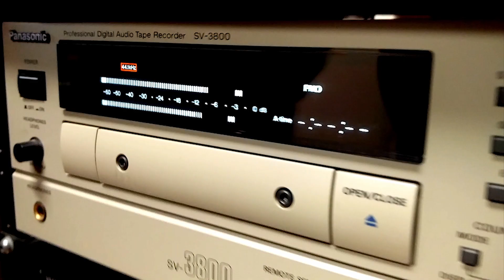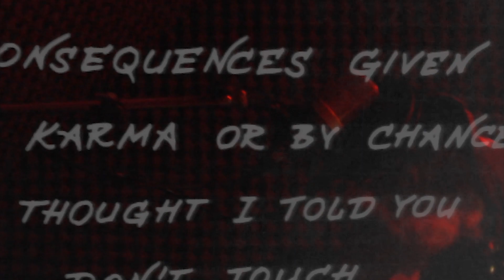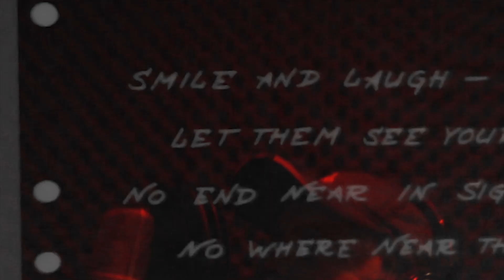I'M NOT SORRY~ ELECTRIK FENC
The latest piece done at EarArt Studios from start to finish audio AND video, under the care of the Man... Tim Neuhaus. This song has special meaning to us all... and by US ALL I mean this stellar new lineup

Andrian Sevestyanov on Guitar
Kim Izmaylov on Guitar and Vocals
Marco Restagno on Subsonic Death Plank
Eddie Riumin on Drums
Geoff Vereschagin on Vocals

special mention to Tracy P and Dasha for their video clips that are throughout the video.

Ladies and Gentlemen we present Electric Fenc